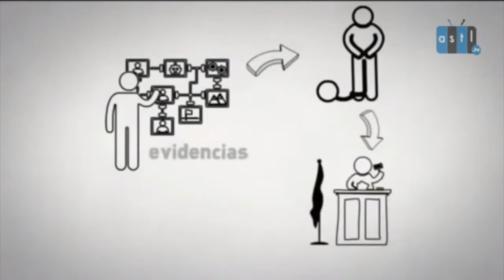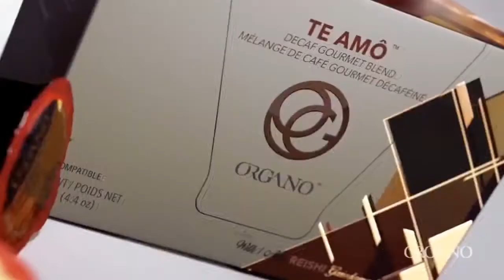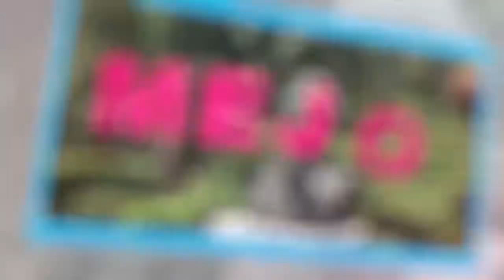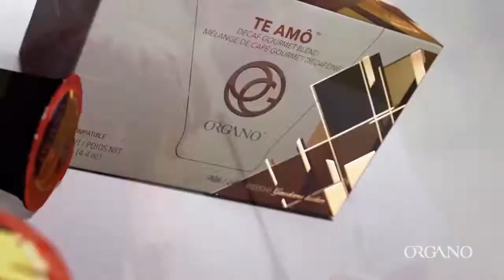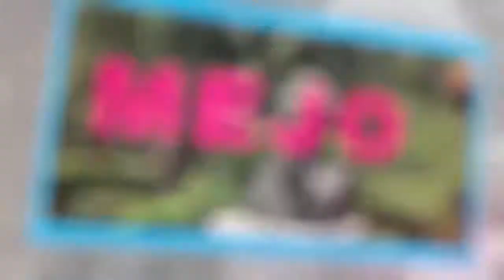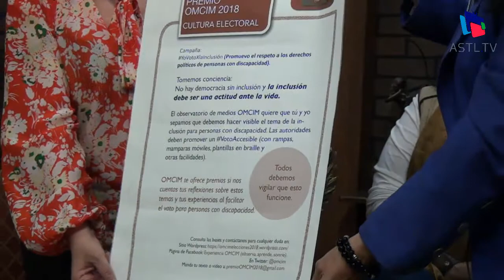Leyes y Justicia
28 de Junio 2018
Programa: Leyes y Justicia
Invitados: Alberto Pérez Beltrán, Jorge Alberto Galván Velazco, Julián Suárez Balcázar, Regina Santiago Nuñez, Mariana Vega Haro